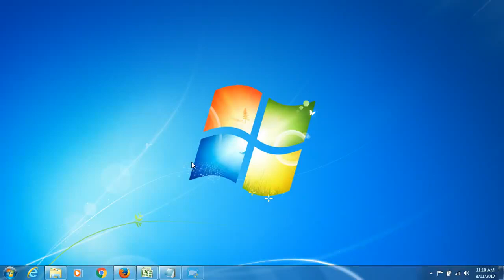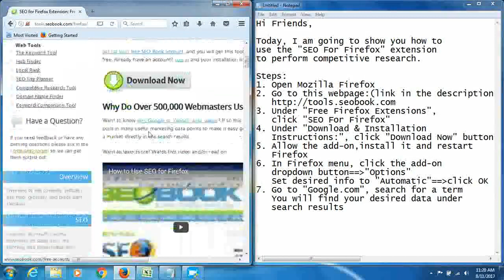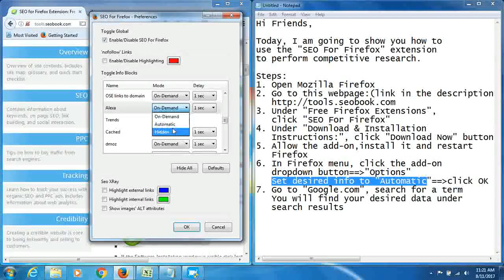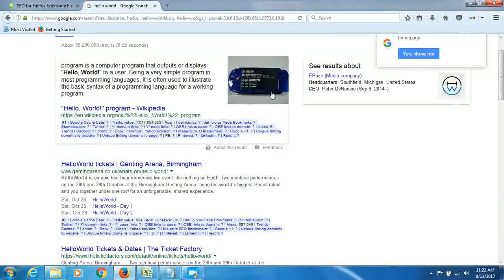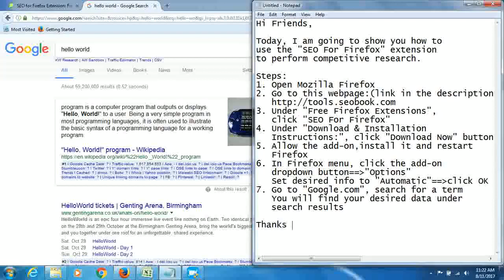40 How to Use SEO for Firefox